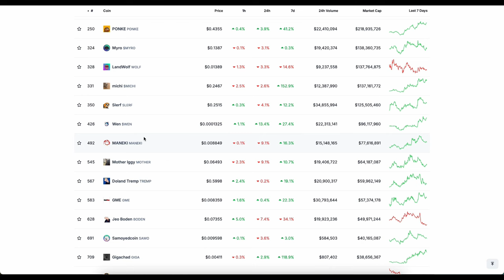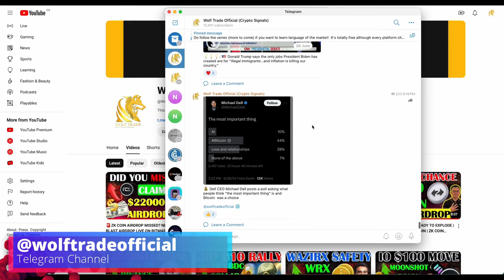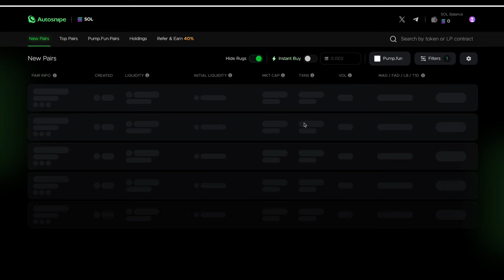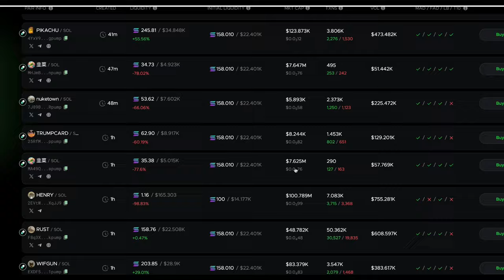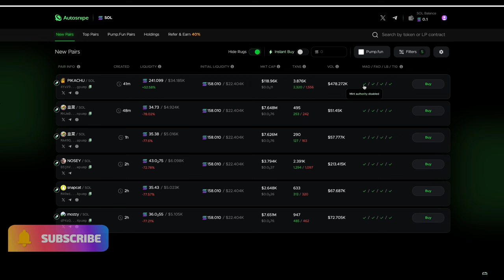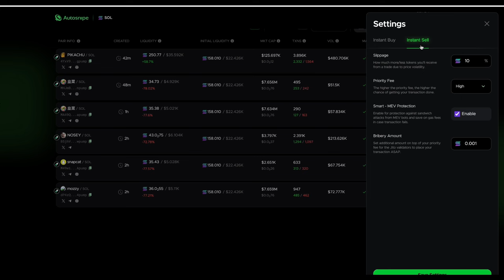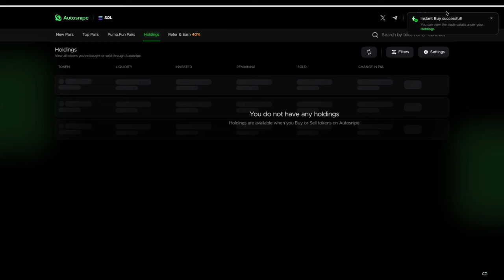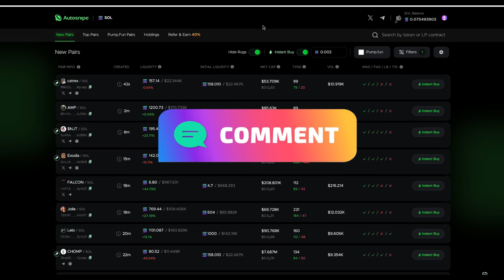🚨 100X SOLANA BASED MEME COIN | BUY BEFORE IT EXPLODE | HOW TO SNIPE MEMES WITH AUTOSNIPE | WIF BOME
100X SOLANA BASED MEME COIN | BUY BEFORE IT EXPLODE | HOW TO SNIPE MEMES WITH AUTOSNIPE | WIF BOME

(CREATE PHANTOM WALLET FIRST TO ACCESS AUTOSNIPE IN IT)